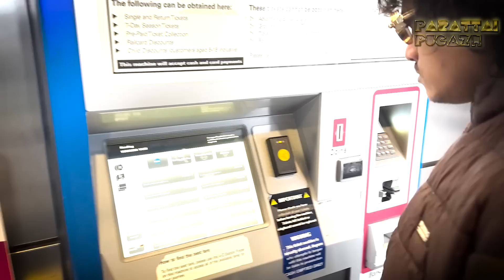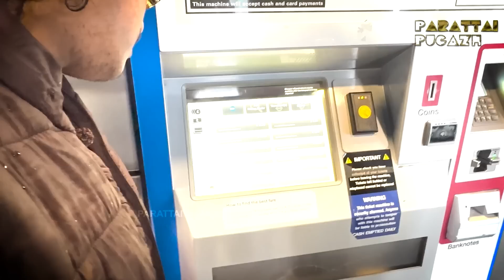First trip to London - Part 02